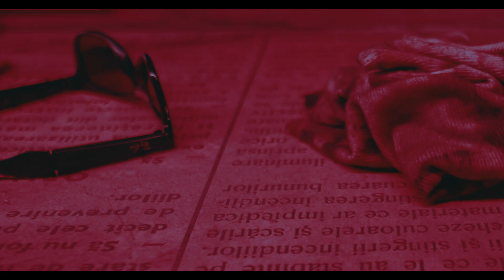Lasa Fundul In Spate 💣 Morgana❌Costel Biju❌ASU 💣 Manele De Dragoste